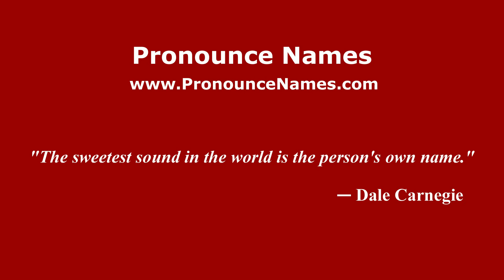How to pronounce Huaquechula (Mexico/Mexican Spanish) - PronounceNames.com